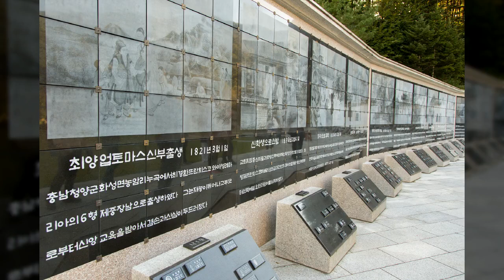배론성지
1만8천개 이상의 다양한 컨텐츠들을 목록별로 구분하여 재생목록에 정리하였습니다.

1. Youtube, Pixabay, 공유마당에서 제공하는 음악과 사진들을 이용한 컨텐츠.
2. 일상이 담긴 Shorts 영상.
3. 플랫폼 기획 전반.
4. 랜선 여행 시리즈 - 국내, 전세계 대륙별 컨텐츠
5. 대한민국 역사 시리즈